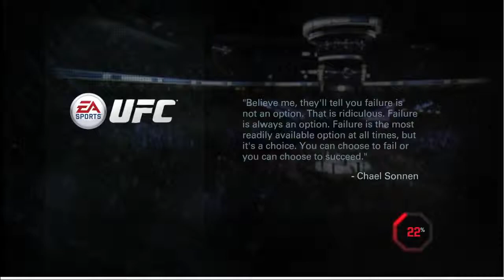Mr.KB plays UFC on PS4 (TUF Semis: Let's Kick it!)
Playing UFC on PS4